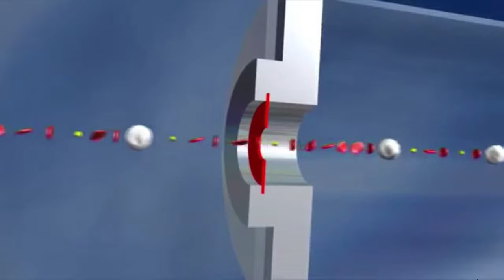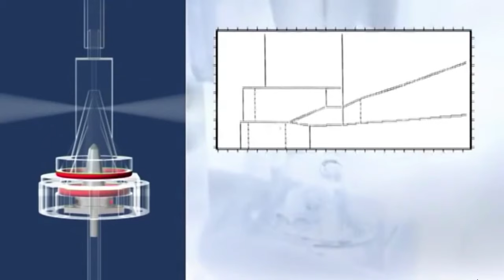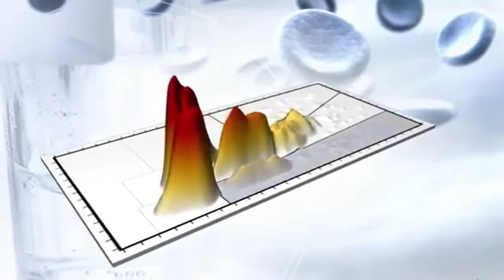Haematology Analyzer working principle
This animation from Horbia shows working principle for haematology analyzer. The background music was added.